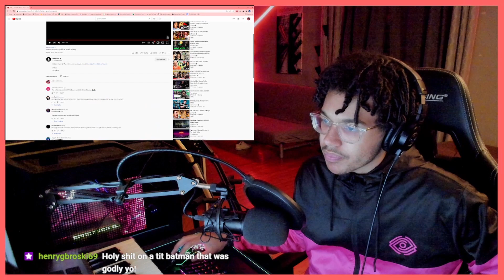Reacting to Spite - Caved In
I'm hyped to see Spite back already with another single! Hopefully we hear a big announcement soon. I love the raw sound these guys have, and don't even get me STARTED on the slams! Let me know what you thought of the track in the comments below!!!